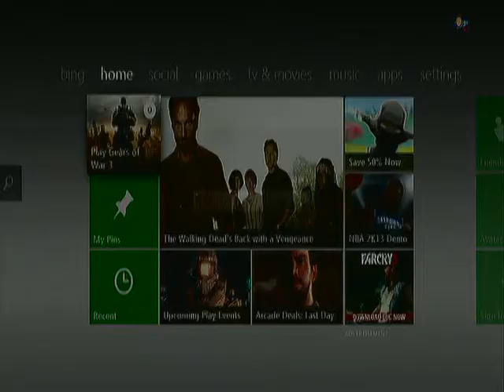The xTTOx clan Is MAD!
Wow. all I can say..lmmfao! U Mad Bro?
All footage is property of Epic Games Studios